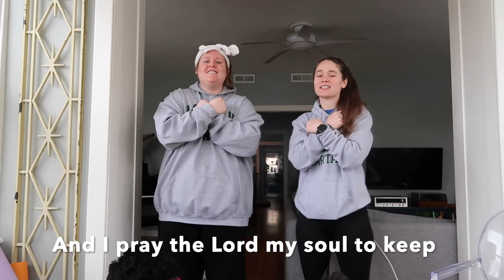Digital "Sunday" School | I Just Wanna Be a Sheep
Learn the song "I Just Wanna Be a Sheep" with Miss Mary and Miss Jessie!